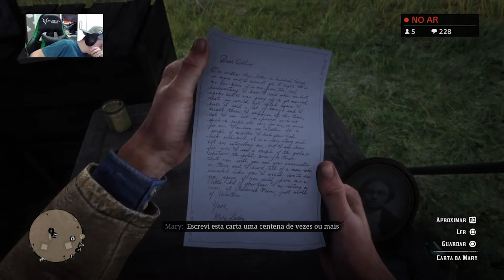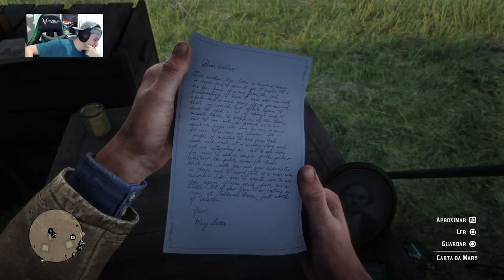RED DEAD REDEMPTION 2 - QUEM SÃO OS QUELÔNIOS ? #3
confira essa gameplay em Red dead redemption 2 ( rdr 2 , se preferir ) no Ps4, a historia de arthur morgan e seu melhor amigo jhon marston no velho oeste, onde o bang bang come solto nesse incrivel jogo de faroeste, vem conferir com o pablito essa maravilha com direito a legendas em Português PT-BR !

A historia de Red dead Redemption 2:

“Red Dead Redemption 2” contará a história da Van de Linde, gangue criada e liderada por Dutch Van der Linde. Dentre seus membros estão John Marston, personagem do primeiro “Red Dead Redemption”, e Arthur Morgan, o protagonista da vez. ... Se você não conhece a Van der Linde, saiba que eles não são meros ladrões de bancos.

se quiser ver algum jogo diferente deixe na descrição ai tambem !!!
Afim de jogar a madrugada e manter o foco ? utilize meu cupom Pablito-10 e garanta o seu energetico
Tenho tambem a solução para o lag do seu jogo, utilize o link abaixo e conheça a exit lag: